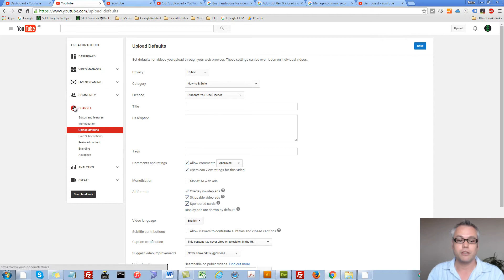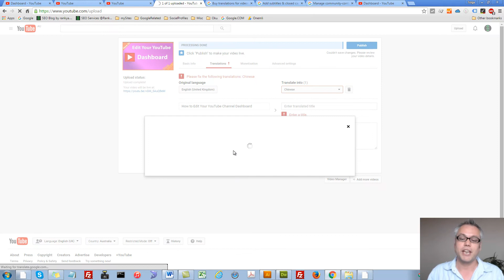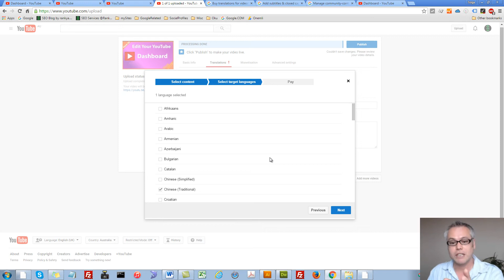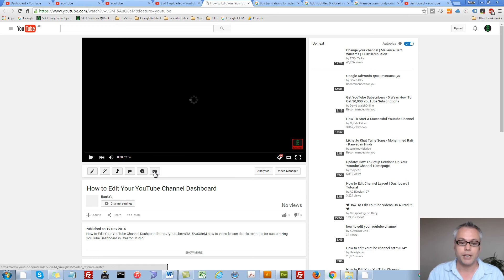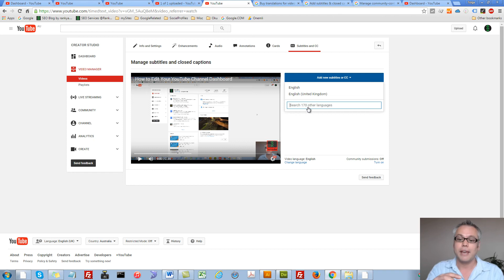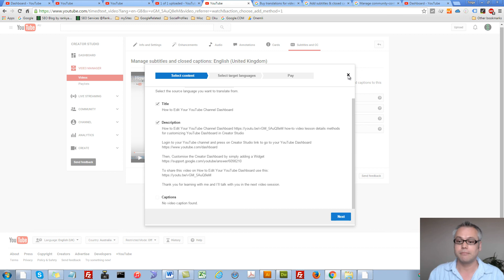YouTube Translations - NEW Translation Feature in YouTube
YouTube Translations - New Translation Tools what is YouTube Translations? How to use the new video translations feature is outlined.

To learn more about how you can buy translations for videos, titles & descriptions visit the YouTube help section here: